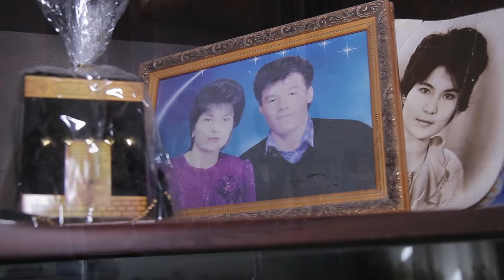17.03.2023 - Asadbek & Nilufar Qo'niq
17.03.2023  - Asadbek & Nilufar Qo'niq